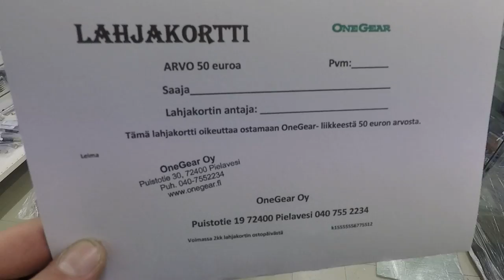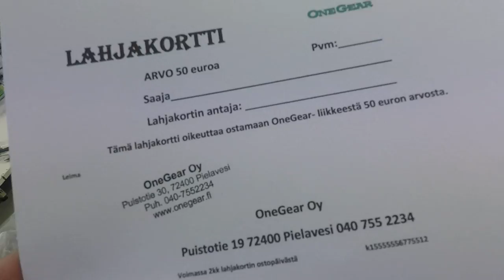Lahjakortti arvotaan onegearilta tilanneiden kesken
Kun tilaat 35eurolla onegearin verkkokaupasta osallistut 50euron lahjakortin arvontaan.Tilaukset huomioidaan huomiseen aamuun kello 09.00 asti.Voittaja julkaistaan huomenna.